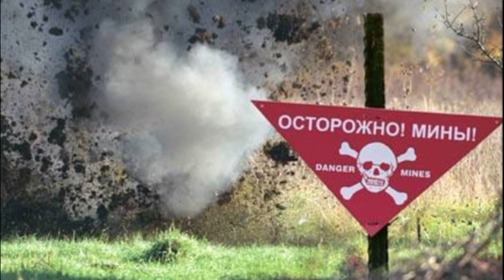Азербайджан хочет сначала коридор, потом побольше, потом еще больше ... Роберт Кочарян.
0:04 Азербайджан хочет сначала коридор, потом побольше, потом еще больше ... Роберт Кочарян.
1:48 Армянский президент признался, что ему трудно любить соседа. Армен Саркисян.
3:16 Теракт в Кeльбаджаре – веский повод для Баку начать войну.
4:44 Жители Армении живут в раю, а Сингапур им завидует. Никол Пашинян.
6:18 Армения активизирует диверсионную войну. Тофик Зульфугаров.